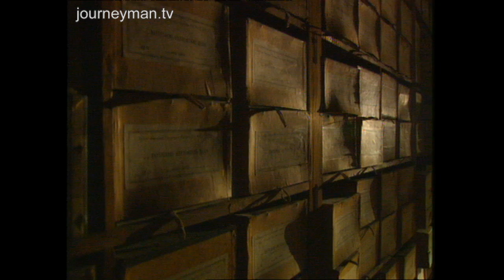The Red Bomb - Series Trailer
The Red Bomb chronicles Russia's staggering transformation from lagging also-ran into nuclear superpower, as the USA and USSR battled it out for possession of the ultimate weapon.